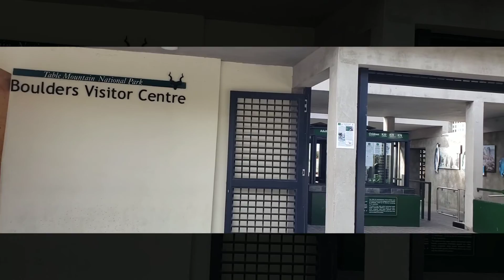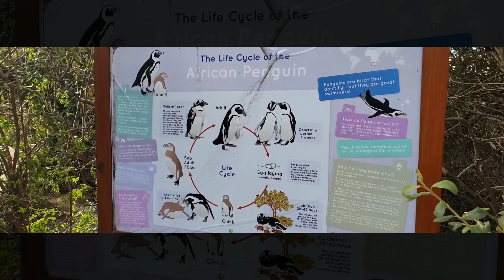Home Of African Penguin, Boulders beach, Cape Town,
Home of African Penguin
Boulders Beach
Cape Town
11 June 2019